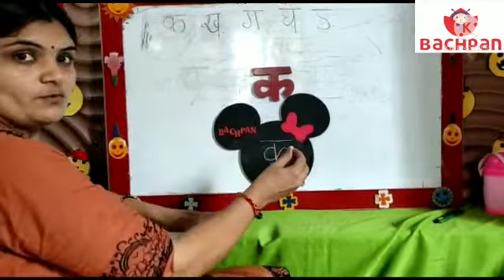Written क Lkg October